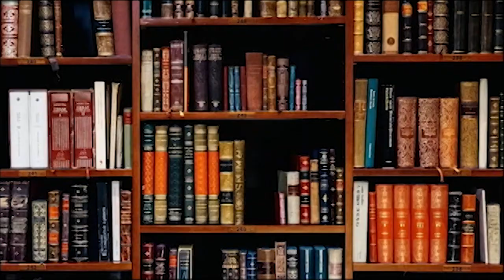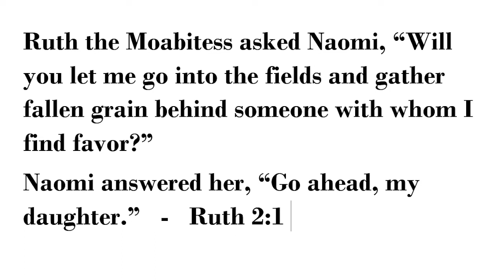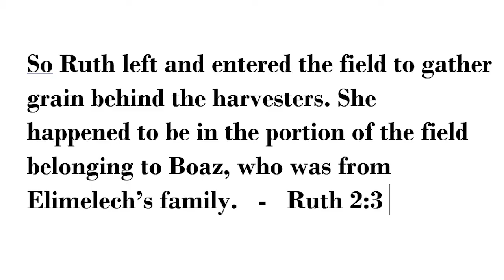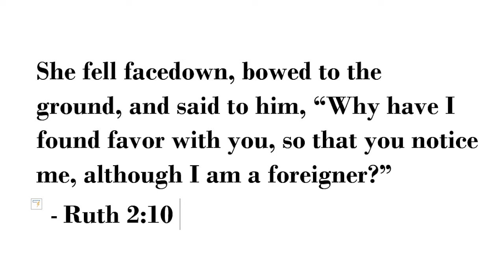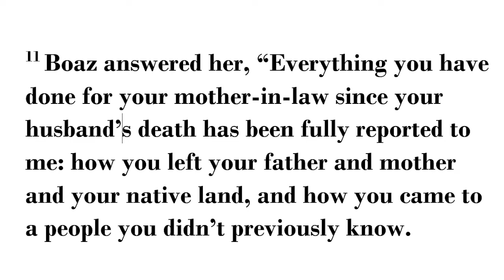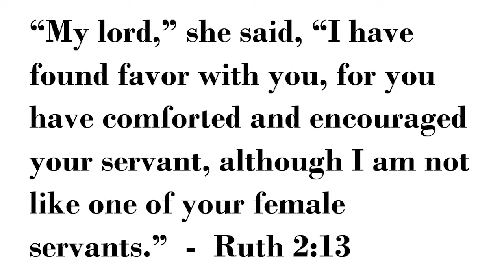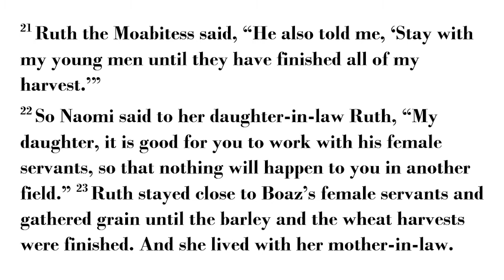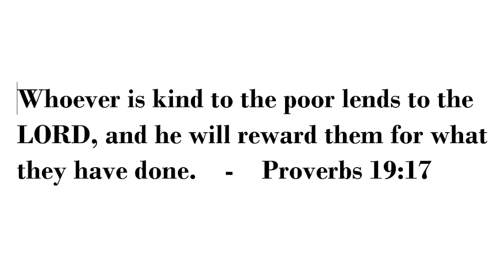Ruth Finds Favor in the Eyes of Boaz (Ruth 2)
After leaving the pagan land of Moab for Bethlehem Ruth happens to work in a stranger's field... Little does she know at the time that God had guided her to this point and place for a specific purpose.

Ruth 1 Review  -  0:00
Ruth 2:1-2:3  -  1:14
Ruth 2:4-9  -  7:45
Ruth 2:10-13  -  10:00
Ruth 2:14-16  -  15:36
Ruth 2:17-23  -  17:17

gleaning, Ruth, Naomi, Moab, Bethlehem, Boaz, widow, woman, women in the Bible, women in the Old Testament, commentary, exposition, expository, Ruth 2, Ruth chapter 2